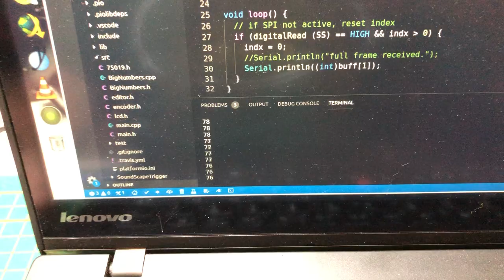QLC+ on Raspberry Pi to Arduino over SPI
Transmission of a DMX universe from a Raspberry Pi running QLC+ to an Arduino Mega, using SPI.

Connections between the two:
Pi - Mega
GPIO11 (SPI0_SCLK) - 52 (SCK)
GPIO8 (SPI0_CE0_N) - 53 (SS)
GPIO10 (SPI0_MOSI) - 51 (MOSI)
GND - GND

QLC+ is configured to use "SPI CS0" as output on universe 1.